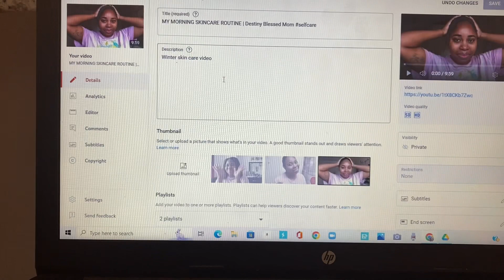BLAST FROM THE PAST: Girl Scouts, Editing Videos, Crochet Hairstyles | Lost Files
Hey Blessed Peeps. This video has been sitting in my drafts for months now! I find it very hard to delete so here you go….better late than never right
In this video you will see AYVA’S first Girl Scouts award ceremony and me getting my hair done shout out to my girl Nicky and me trying to edit one of my previous videos that you would have already seen.